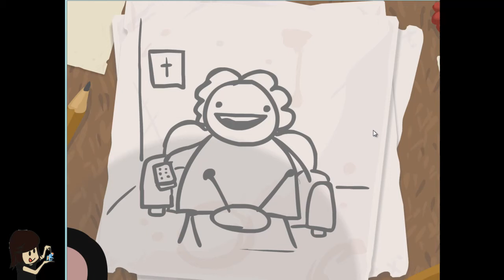Let's Play: The Binding of Isaac #21 Das kann doch nicht wahr sein...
Tja, und wieder gelingt es mit nicht, besonders tief zu kommen, hoffe es gefällt trotzdem.